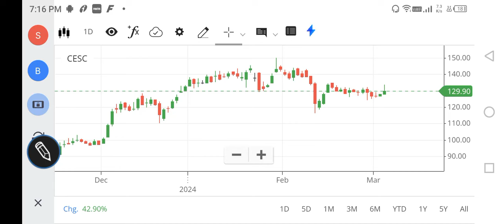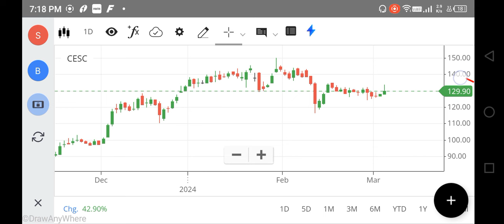CESC SHARE LATEST NEWS, CESC SHARE TARGET PRICE, CESC SHARE NEWS, CESC SHARE ANALYSIS, FOREX, STOCKS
nifty 150
nifty infrastructure
singa nifty
sgx niftylive
idfc bank
pnb online banking
sbi corporate
indusforex
indusind forex
octafx mt4
octafx leverage
octafx deposit
octafx spread
my octafx
copytrade octafx
deriv forex
octafx broker
octafx copytrading
bybit exchange
bnbusdt
copytrade octafx
deriv forex
nse motilaloswal
sharekhan refer and earn
lme nickel
5paisa share price
octafx broker
bybit exchange
bnbusdt
copytrade octafx
deriv forex
nse motilaloswal
lme nickel
5paisa share price
octafx broker
cnbc rates
ishares s&p 500 information technology sector ucits etf
btal stock